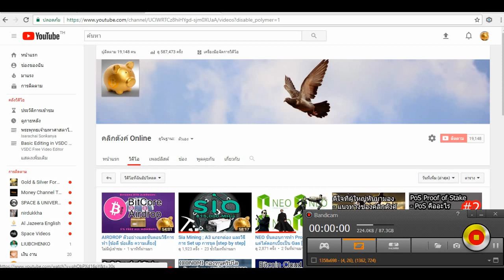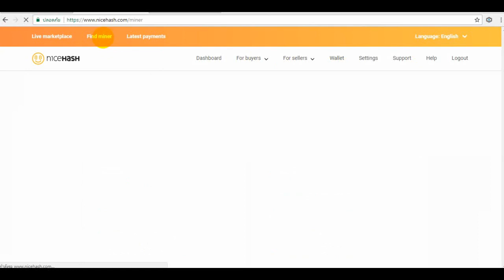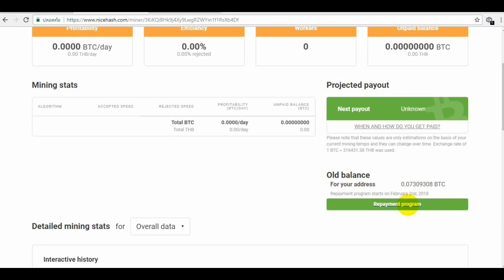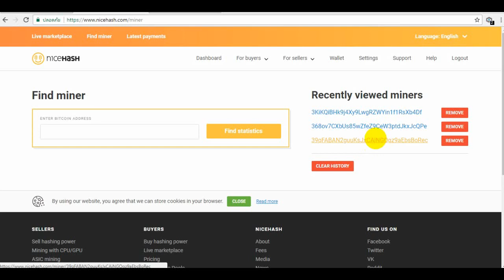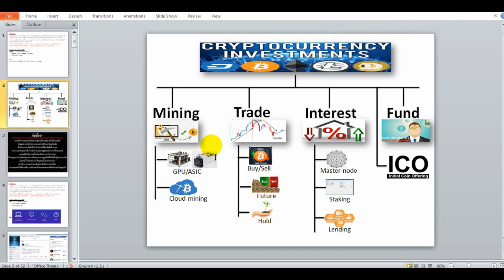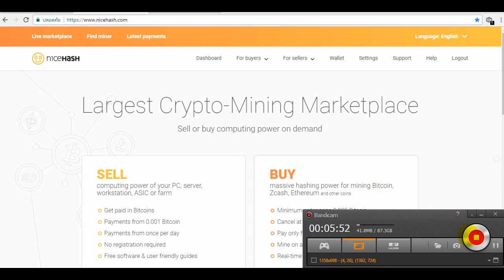NiceHash แจ้งข่าวด่วน เริ่มทยอยจ่ายเงิน เบื้องต้นจ่ายคืน 10%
เรียนเชิญพี่ๆเพื่อนๆ แสดงความคิดเห็นหรือแนะนำ หรือเทคนิคต่างๆที่เกี่ยวกับเนื้อหาภายในคลิป ไว้ปักมุดนะครับ เพื่อเป็นการรวบความความเห็นที่เป็นประโยชน์
ส่วนคำถามต่างๆนั้น ขอให้ทิ้งไว้นอกปักมุดนะครับ ถ้าผมมีเวลาว่างจะเข้ามาตอบคอมเม้นนะครับผม ตอบช้าไม่ว่ากันนะครับ